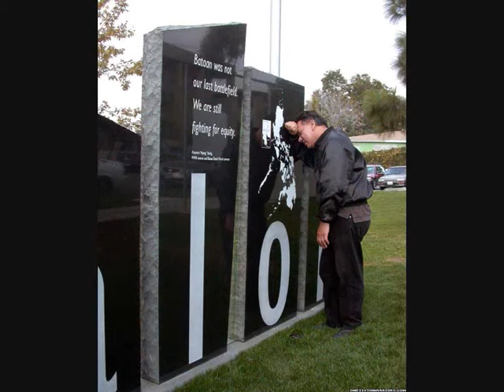Tribute to Gen. Ortega 2010 Philippine Scouts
Short Montage- pictures from Pinoy History Forum